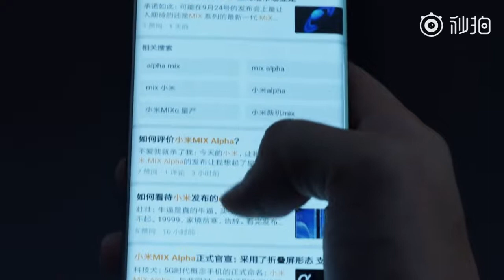Mi Mix Alpha Official Unboxing